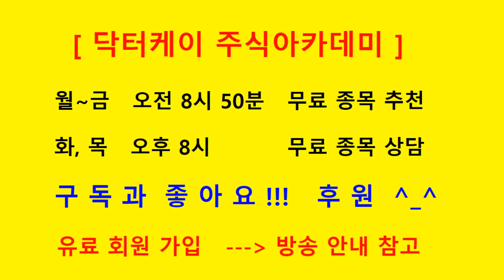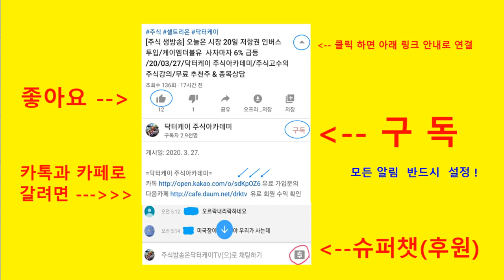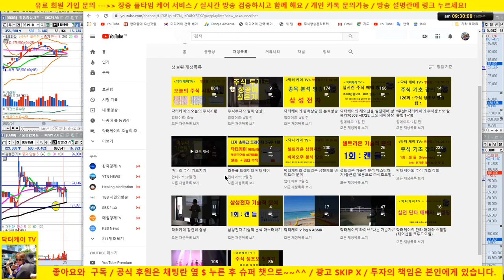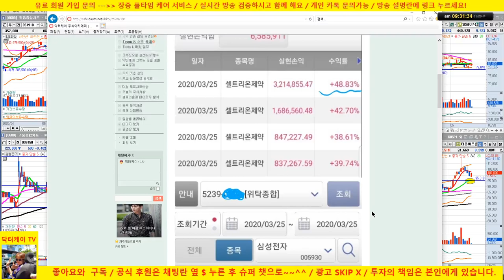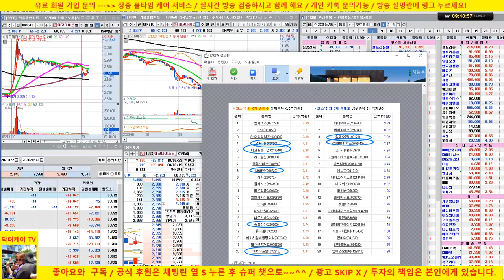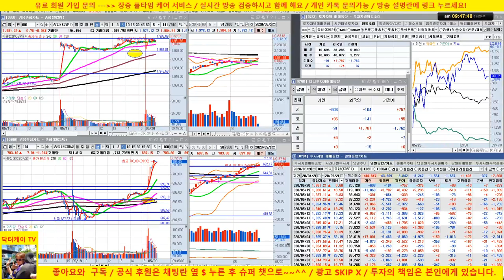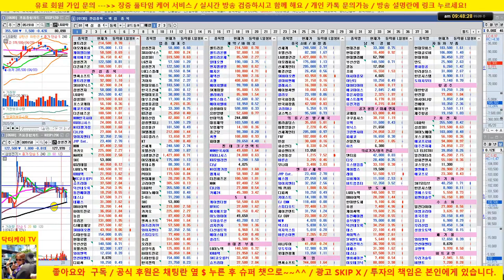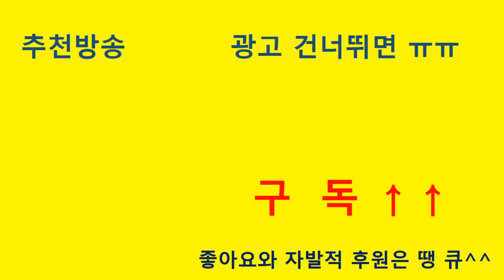[주식 생방송] 셀트리온 3형제 반등시도/삼성전자 조정/더존비즈온 매수의견/20/05/20/닥터케이 주식아카데미/주식고수의 주식강의/무료 추천주 & 종목상담